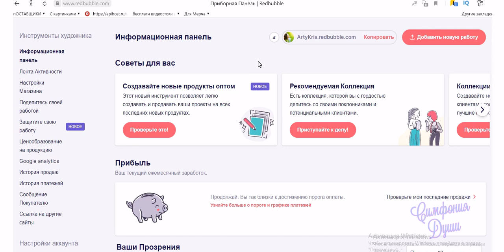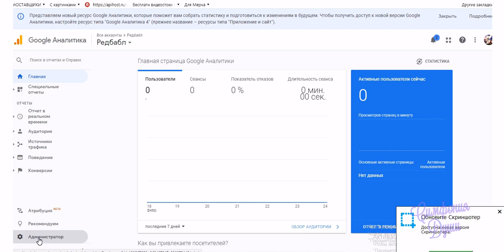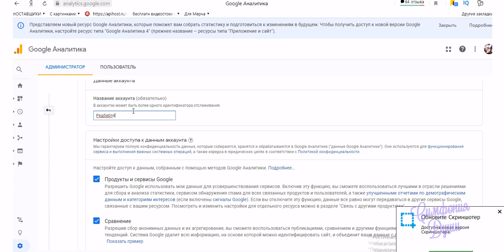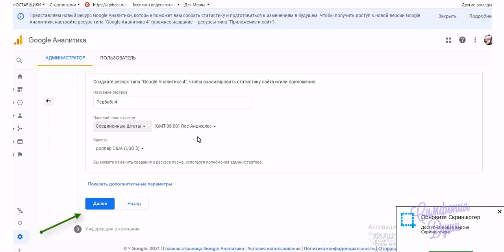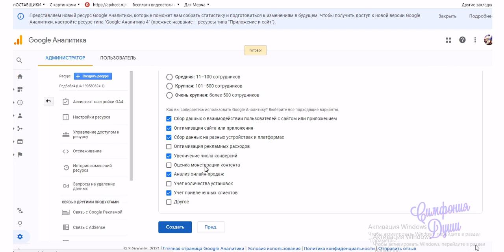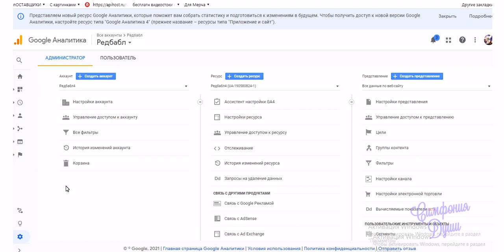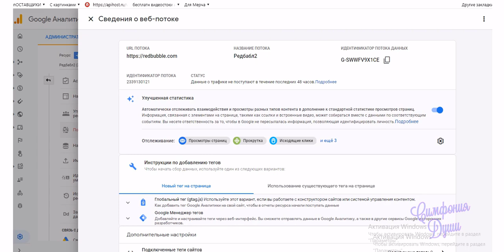Правильная установка Гугл Аналитики на сайт Редбабл в 2021г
Не судите строго. Очень редко записываю видео, но здесь реально не нашла нужной информации  на 2021г .
Те видео, которые есть в инете у них старые настройки. Если следовать настройкам по данным роликам, то приходишь совсем к другим параметрам.
 Правильную настройку я нашла в американском видео. И решила поделиться с вами - как правильно настраивать Аналитику.
Поэтому ловите суть ролика и у вас все получится.
ТО же самое проделываете с самого начала и для других подобных сайтов, требующих стороннюю аналитику. Типаблик например.
Желаю вам удачи!
 Магазин на Редбабле - ArtyKris.redbubble.com
Регистрируйтесь и загружайте свои принты на сайт.
Пишите в комментах помогло ли вам видео